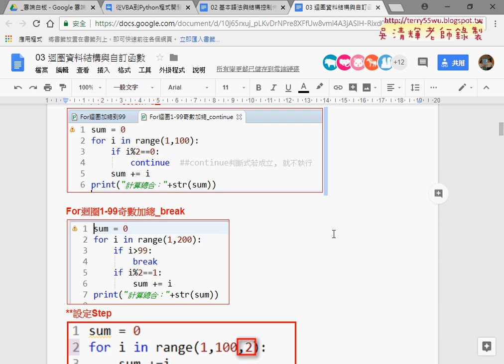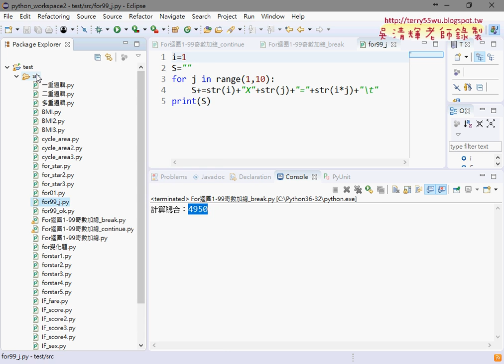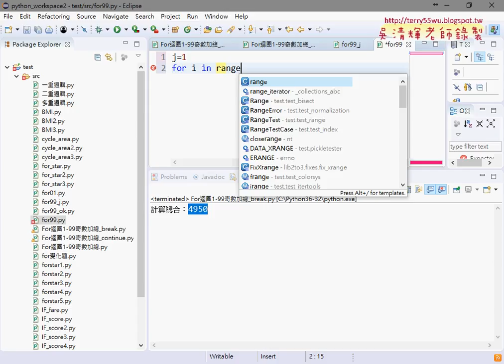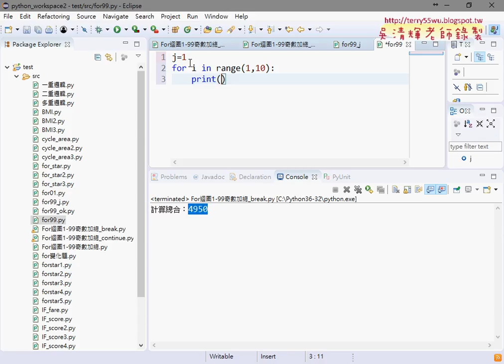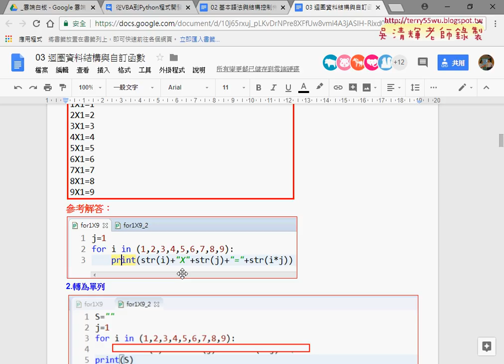03 用continue跳過與break結束迴圈